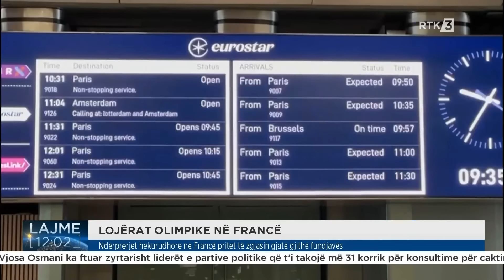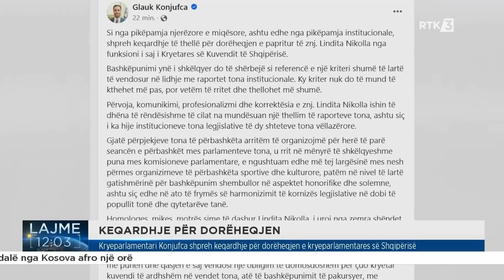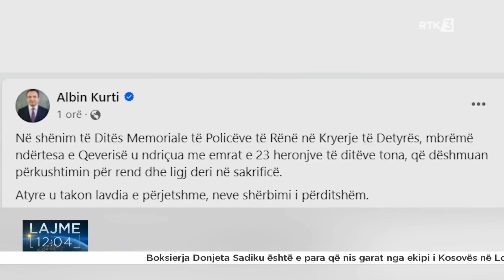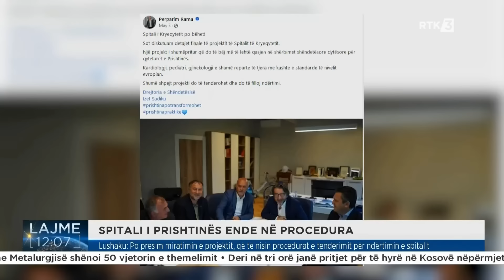Lajme 12:00 27.07.2024